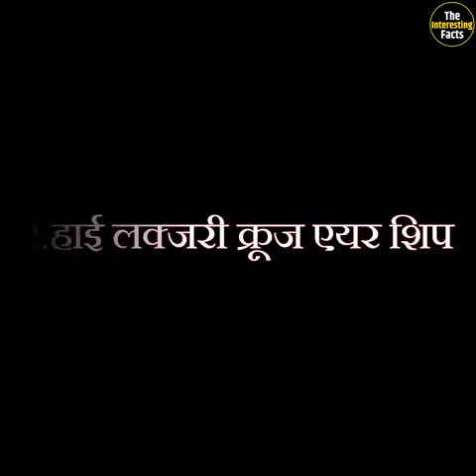Future of Technology | Facts | Amazing Facts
I Hope You Like This Video Very Much...